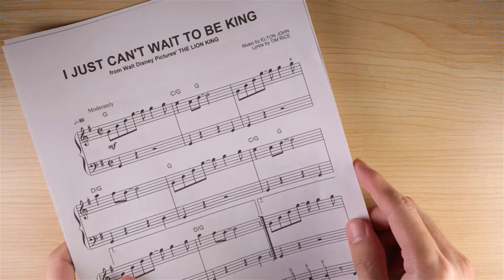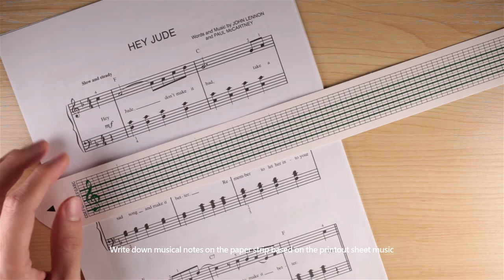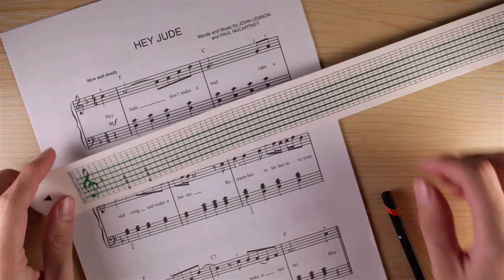CUSTOM SONG MUSIC BOX TUTORIAL | HONNEBOX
Don’t find your favourite song on our product catalogue? Try our premium customized musicbox!

With this customizable music box set, you can create any song that you love to listen!  it is easy to build and a great gift for your loved ones! 💖